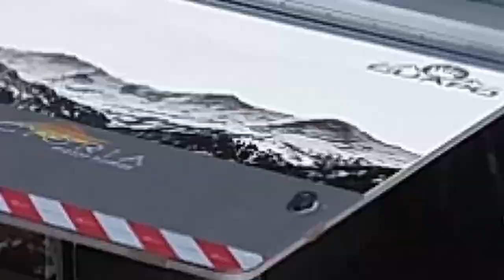GUAPO POP-UP Como é esse trailer turístico?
Trailer pop up off-road “GUAPO”
VICTÓRIA MOTOR HOMES

Comprimento

Comprimento 3.015mm (parte interna);
+ 500mm de caixa frontal;
+ 1.000mm da lança;
Comprimento total: 4.515mm;

Largura

Largura interna 1.950mm;
Largura externa 2.000 mm;

Altura Total Externa teto abaixado

Sem acessórios: 2.005mm;
Com acessórios: pode variar de 2.020mm a 2.030mm;

Altura Total Externa teto elevado

Sem acessórios: 2.470mm;
Com acessórios: 2.490 mm a 2.500mm;

Altura Total interna teto abaixado
1.505mm;

Altura Total interna teto elevado
 1.950mm;

Peso Bruto Total
 Até 1.350 kg;

Categoria: Trailers / 1 Eixo;

Acomodações: 2 pessoas (4 pessoas opcional);

Chassi tubular monobloco em aço, pintura em tinta Epóxi;

01 eixo de torção 1.350 kg. (Alko - importado da Alemanha);
Fornecemos a nota fiscal de fabricação do reboque trailer;
Nota fiscal de peças;
CAT (Certificado de Adequação Técnica);
 Registro na VIN. do número de chassis. ;
Garantia de 6 meses da montagem após a entrega ao cliente;
Plaqueta de identificação.

Gostou? entre em contato com nossa equipe para saber mais, já estamos aceitando encomendas.

Whatapp +55
Atendemos com agendamento de:
Segunda à Sexta-feira das 08h às 12h e das 13h às 17h.
Rua:  Etel 214, Bairro: Itinga
Cidade: Araquari/SC
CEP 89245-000